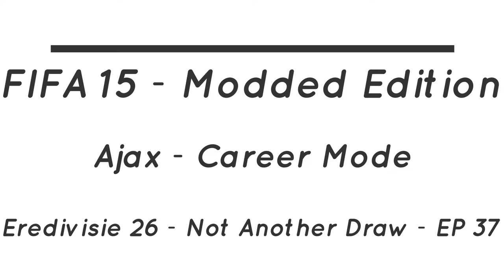FIFA 15 - Modded Edition - Ajax - Eredivisie 26 - Not Another Draw - EP 37